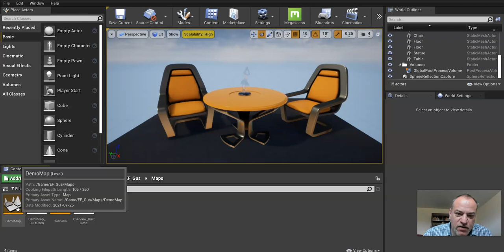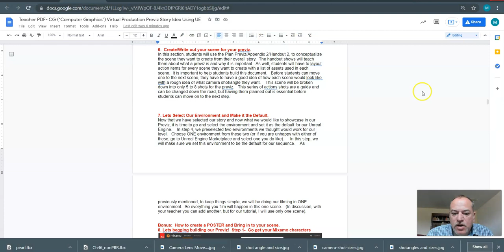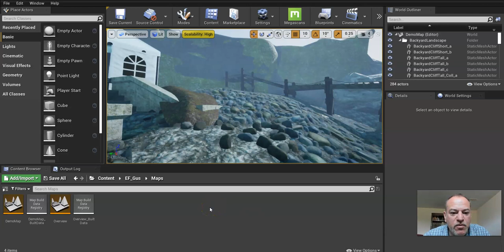Plug and Play-Using Unreal Engine to Develop Previz Story-Vid 7-Find Environment for your Previz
In this tutorial series, we will teach students what previz is, how to animate 3D models, how to develop story outlines and how to lay out a Previz for a story concept.